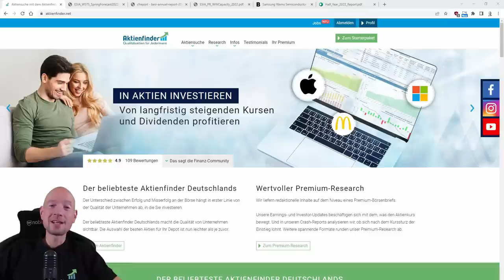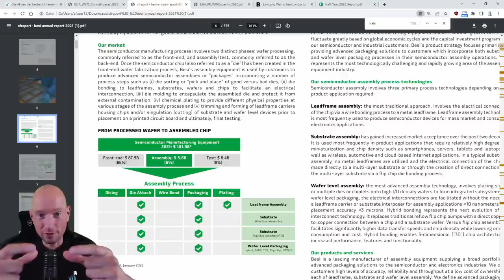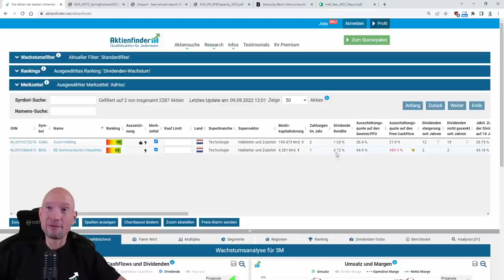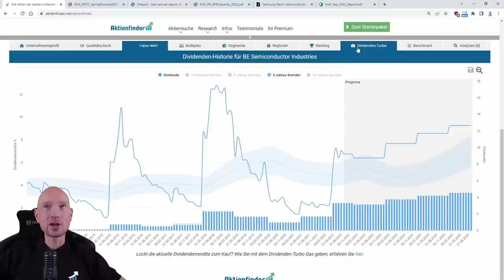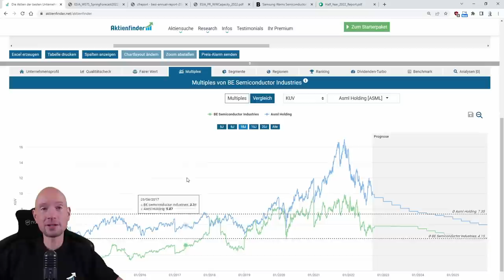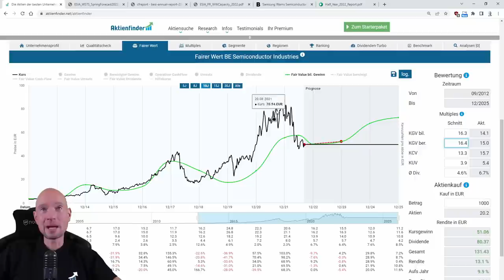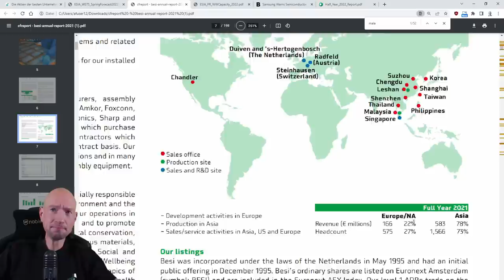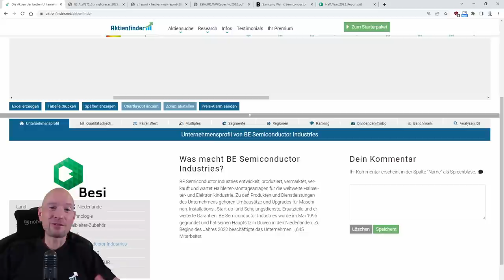Schaufelverkäufer mit 7% Dividende entdeckt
Reich werden nicht die, die das Gold ausgraben, sondern jene, die den Goldgräbern die Schaufeln verkaufen. In der Halbleiterindustrie gilt diese Weisheit für die Verkäufer moderner Produktionsanlagen. Beispielsweise ASML, die ihre Maschinen an Halbleiterproduzenten wie Intel, Samsung oder Taiwan Semiconductor Industries verkaufen. Leider sind die Aktien von Goldgräbern meist sehr teuer. Es sei denn, der Markt hat die herausragende Stellung eines solchen Unternehmens noch nicht erkannt. In diesem Video erfährst du von einer Aktie in derselben Branche wie ASML, die aber deutlich günstiger bewertet ist und oben drein noch eine Dividende von fast 7% bezahlt. Zu schön, um wahr zu sein?